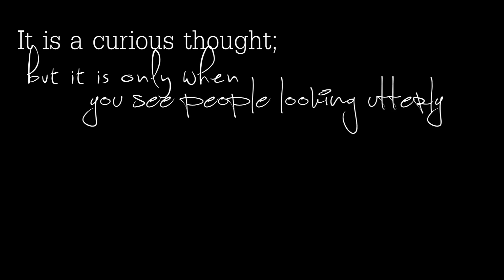[[PREVIEW]] Hoppipolla//HiJack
Because I may very well have a serious problem with my obsession with HiJack. and this song.

okaybye